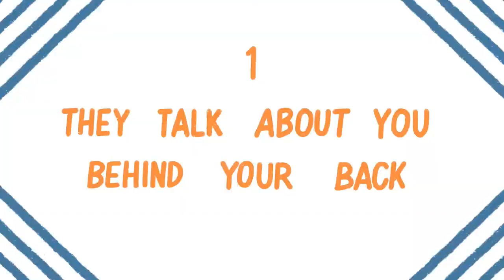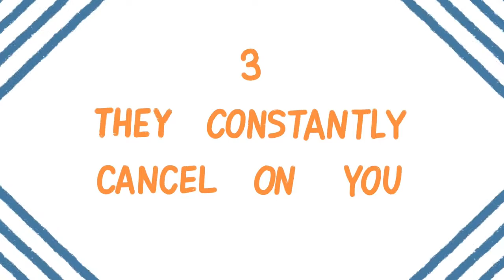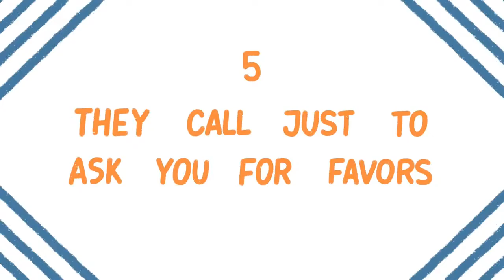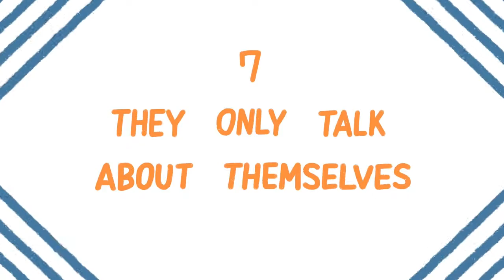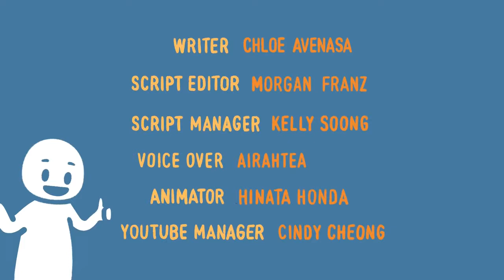7 Things Only Fake Friends Do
Are you wondering if you have a fake friend? Fake friends are people who act like they’re your friend when really, they’re anything but. They only care about you for superficial reasons and are never there for you when you need them the most. Do you want to make sure that the friendships you have now are for the right reasons? Well, here are 7 things that only a fake friend would do!

Also, if you want to learn more about fake friends, we made a video to help you identify the signs someone is a fake friend

Writer: Chloe Avenasa
Script Editor: Morgan Franz
Script Manager: Kelly Soong
VO: Airahtea
Animator: Hinata Honda
YouTube Manager: Cindy Cheong